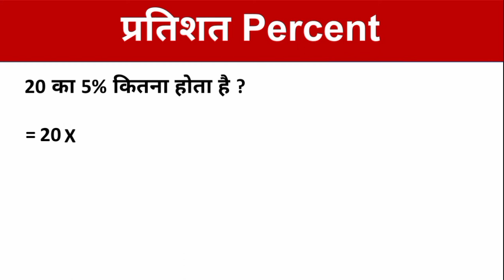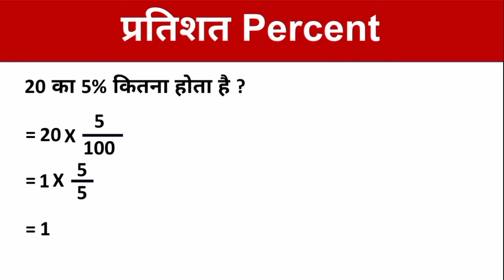20 का 5% कितना होता है